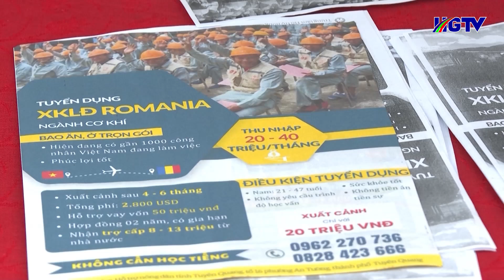youtube video #-uejtyAnHcE